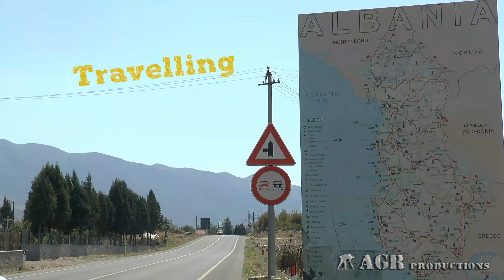LAND ROVER DEFENDER IN WETLANDS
Hello again! Last weekend we went to Deltebre, some wetlands in the South of Catalonia. If you are a birdwatcher or appreciate nature, this is the place to come. It's a 2 hour drive south from Barcelona, on the Mediterranean coast. Ebro's Delta is one of the most famous river deltas in Europe. It's a wetland location that contains 320 square km of Natural Park. There are over 300 species of birds that are either resident or migratory to the Ebro Delta. It has wild long beaches with large dune fields and extensive rice fields. The different varieties of rice which is grown in Deltebre is very much appreciated in Spain and has Denomination of Origin. The best time to visit this amazing spot is autumn until December, when the rice has been harvested and the fields are filled with migrating birds. The best time to watch the birds are at dawn and dusk because that's when they forage for food. We were amazed to see the flamingos feeding and hear their calls, which is what you can see at the end of the video.
This is the first of two videos that we filmed in 4K in these lands. The second one is a 4WD track that we recorded and we will upload it in wikiloc, when we edit the video. As always we will leave you the wikiloc track in the description when we post this second 4WD video.
For the moment, try to disconnect from the everyday hassle, sit down and enjoy the landscapes. We have tried to capture the best photography to make you dream.
We hope you like this video as much as the others. Thank you for watching, for commenting, for liking and for your paypal donations which all in general helps us go on posting and sharing our adventures with you guys, thank you! Bye!

If you want to contribute to the channel you can do so

¡Hola de nuevo! El fin de semana pasado fuimos a Deltebre, un parque nacional del sur de Cataluña. Si eres un observador de aves o aprecias la naturaleza, este es el lugar para venir. Está a 2 horas en coche al sur de Barcelona, ​​en la costa mediterránea. El Delta del Ebro es uno de los deltas fluviales más famosos de Europa. Es un lugar que contiene 320 km cuadrados de Parque Natural. Hay más de 300 especies de aves residentes o migratorias en el Delta del Ebro. Tiene extensas playas salvajes con grandes campos de dunas y extensos arrozales. Las diferentes variedades de arroz que se cultivan en Deltebre son muy apreciadas en España y tienen Denominación de Origen. La mejor época para visitar este increíble lugar es el otoño hasta diciembre, cuando se ha cosechado el arroz y los campos se llenan de aves migratorias. El mejor momento para observar a las aves es al amanecer y al anochecer porque es cuando buscan comida. Hay varios observatorios para ver las aves. Nos encantó ver a los flamencos alimentarse y escuchar sus llamadas, que es lo que se puede ver al final del vídeo.
Este es el primero de dos videos que filmamos en 4K en estas tierras. El segundo es un track en 4x4 que grabamos y lo subiremos en wikiloc, cuando editemos el vídeo. Como siempre os dejaremos la pista de wikiloc en la descripción cuando publiquemos este segundo vídeo de 4x4.
De momento, intentad desconectar del ajetreo diario, relajáos y disfrutad de los paisajes. Hemos intentado capturar la mejor fotografía para haceros soñar .
Esperamos que te guste este vídeo tanto como los demás. Gracias por mirar, comentar, dar al me gusta y por vuestras donaciones de paypal que en general nos ayudan a seguir publicando y compartiendo nuestras aventuras, ¡gracias!  ¡Adiós!